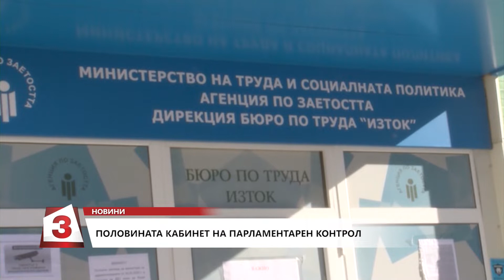“Всяка сутрин“ на 05.06.2020 г.: Половината кабинет отива на парламентарен контрол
“Всяка сутрин“
Канал 3
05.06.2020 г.